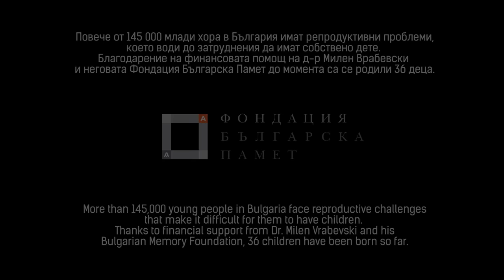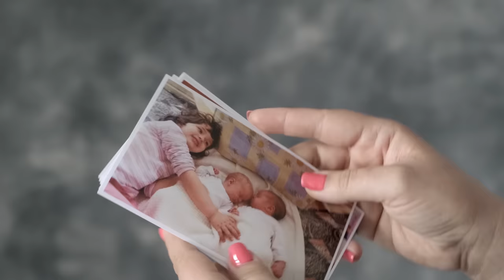Intelligent Music Project - Listen (Official Video)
The music video is dedicated to families with reproductive problems.
More than 145,000 young people in Bulgaria face reproductive challenges that make it difficult for them to have children. Thanks to financial support from the founder and producer of Intelligent Music Project Dr. Milen Vrabevski and his Bulgarian Memory Foundation, 36 children have been born so far!

Music, lyrics: Milen Vrabevski
Arrangement: Milen Vrabevski, Ivo Stefanov, Bisser Ivanov
Theme development by Milen;
Keys and strings arranged by Milen and Ivo;
Guitar solo by Milen Vrabevski;
Leading vocal: Ronnie Romero

Cameraman: Vladimir Mihaylov
Video editing: Vasil Stefanov
Makeup: Vyara Vasileva, Petya Simeonova

Executive producers: Alexander Petrov, Adriana Avramova
Producer: Milen Vrabevski

Listen
Vs/
There’s no communication, so you sigh & say goodnight…
The hope of new beginnings seemed far off (at least at first sight).
Well, logically you’re thinking now -
well, for Goodness sake I tried.
You’re forgetting something?

SubCH/
Hold me tighter again,
hold me gently today,
hold me closer and say
that you’ll just listen…

PreCH/
And it will be worth prevailing.
It’s a magic word  to learn about…
And simply you listened and simply you found
the art of observing your own life…

Vs2/
And secretly my fingerprints
lay all over your own sight.
Scarcely had they left a trace
when a secret’s shared inside.
The secrecy of new beginnings lies inside your mind -
with empathy you are observing your own life.

PreCH/CH/
It starts your creation by tuning within -
new power to shape your own reality.

Author's comment:
What you listen to is your inner signals, voices, rhythms – they are a guiding light. The song is about the status of an empathetic witness of your own life. Psychologically, this technique of generating energy to cope with every-day life’s challenges is often underestimated. You actually should give ‘a hug to yourself’, not to take life so seriously, and try to observe your own development from above. This is your spiritual part that rises above the hurdles of your existence on Earth. You become an empathetic witness of your being. Any pain is to be wrapped up in your caring, but subtle attention of a witness, not a part of any problem. And you are a source of balance, love and harmony to the whole world, yourself included, so in this manner you open space for some new energy to be generated in your soul. It serves you to find solutions… It does.
So, although the song is at first glance associated with another sad love story, it is about your own state of mind…